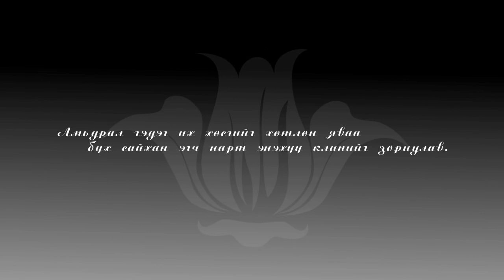iderjavhlan-ijiin entei egch MV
2B ENTERTAINMENT